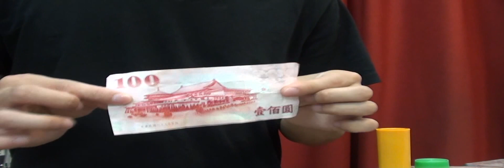世界魔術王A-003見財化水